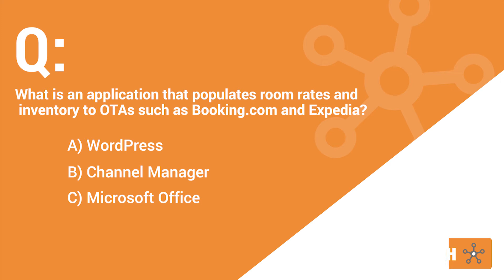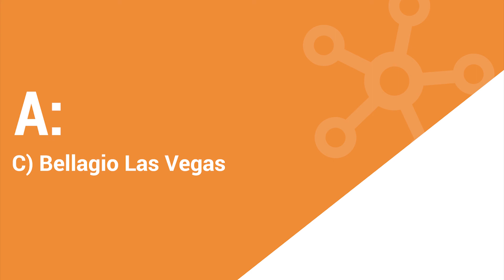STAAH Smart Hotelier Quiz 1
Are you a smart hotelier? Challenge yourself and try STAAH Smart Hotelier Quizzes!

STAAH is a New Zealand cloud-based hotel booking engine, channel manager and website for accommodation operators.

STAAH Channel Manager is packed full of advanced features yet very easy to use for accommodation providers and hoteliers.

STAAH Channel Manager is an industry-leading channel management for operators of hotels, B&Bs, motels, holiday apartments and resorts.

Features include real-time updates, built-in analytics and insights, iOS and Android apps, and competitor rate checker.

With over 200 integrations, including OTAs, the GDS, PMSs and payment gateways, Instant Channel Manager has the connections you need to make your property a success.